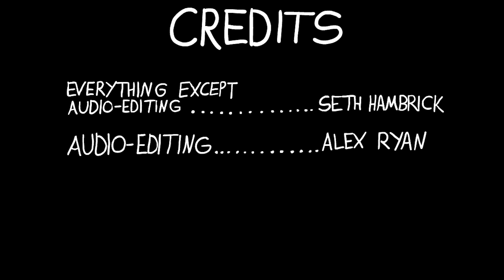Coronavirus around the World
3 different nations, 3 different approaches to stopping the Coronavirus.